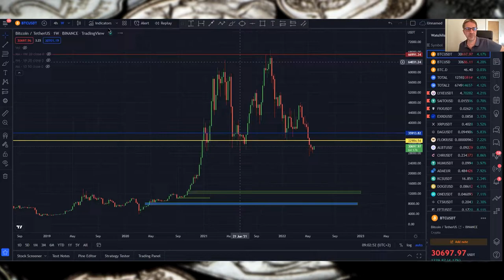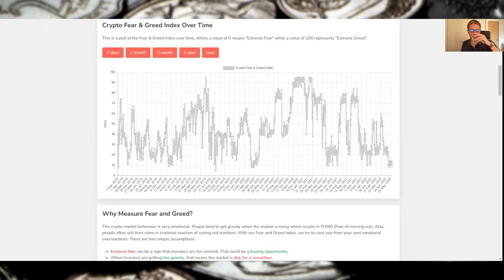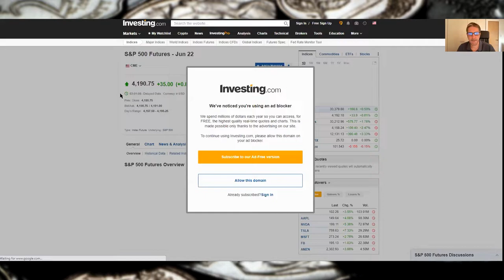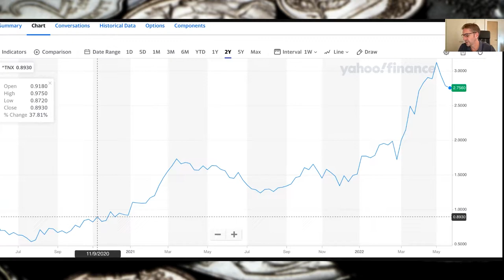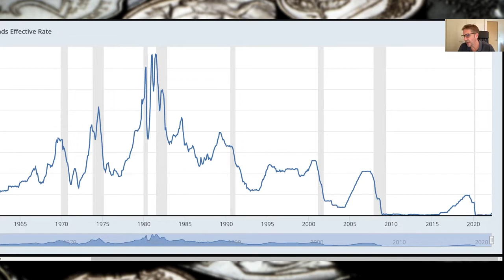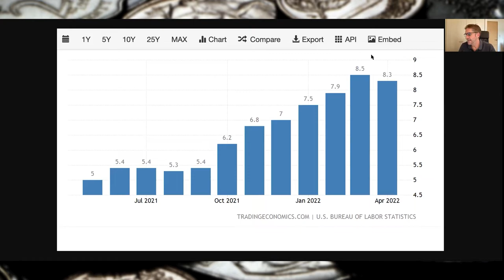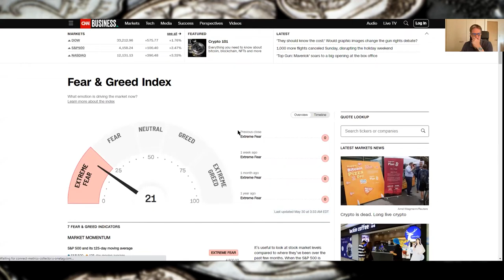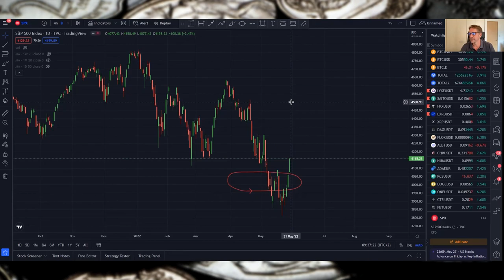INFLATION REPORT D-DAY. Podcast time with Decentralized Dave and Curtis.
Hey guys, with rebranding also doing some renovation to our podcast series. It's now called "Podcast time". We also lowered the length by half.

Today, after we update u on BTC and stocks we will talk about ETH merge, about TSLA and Curtis brings your his experienced insight into inflation.

00:00 Introduction
00:23 BTC & S&P update
10:00 Gold and USDollar update
12:18 ETH update
13:38 Curtis: 10 year yeald & Federal reserves
22:18 TSLA update
23:32 Comparing the previous market crashes

BTC bitcoin:144gNfbZYKoU15ZGE1tnuPSiNVkPC1jp4p

LTC LVPJJp9TE6RswhQ3Un6UYjohsp7XwGnjES

BCH bitcoincash:qrhrprvgntqylxsdqaxg4ada9eclt4rd4gaj4y0af7

ZEC t1ThtcZKCBVvcg7xggu5jsWnCF5mGufpTFt